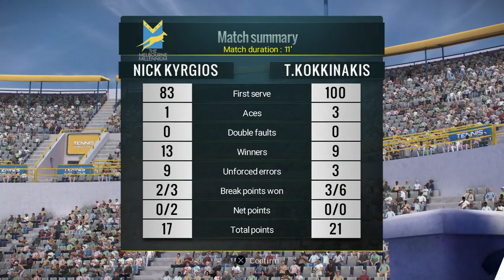Tennis World Tour - Nick Kyrgios vs Thanasi Kokkinakis - PS4 Gameplay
PSN - JohnnyDF89
Steam - JohnnyDGaming89